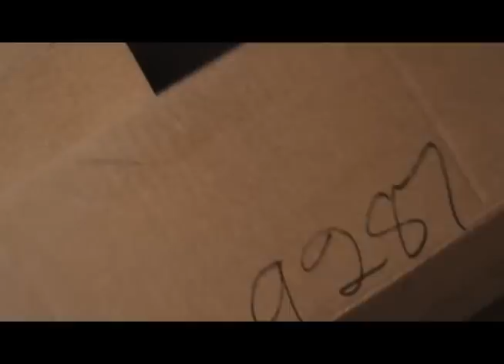SOLDIER DANCE VIDEO / SNIPER A.K.A. BOSS BOY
Music Video For Soldier Dance Song By Sniper A.K.A. Boss Boy.  Album and single now available @